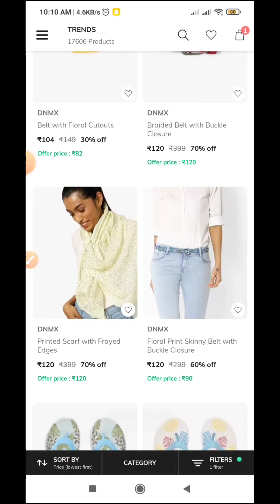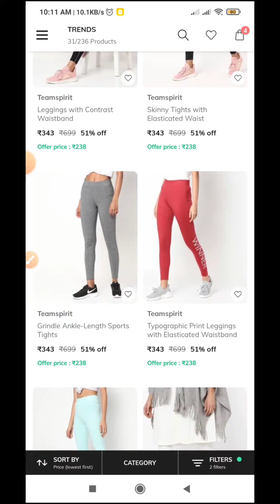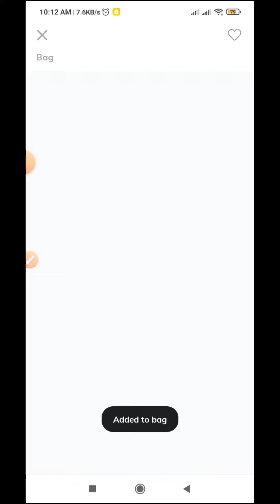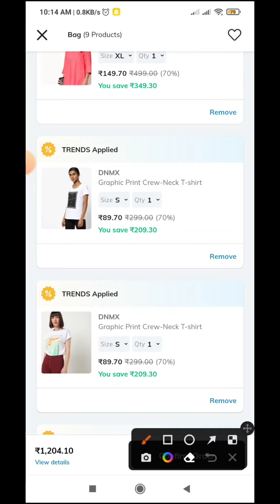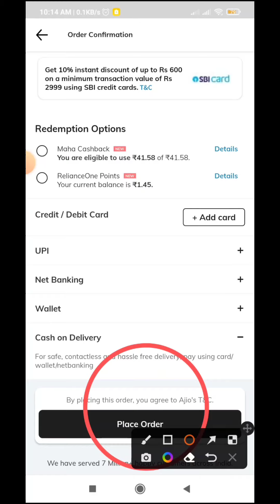Ajio offers today | Ajio special offers 🔥🔥🔥